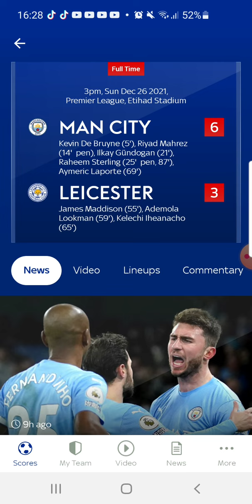Man City 6-3 Leicester De Bruyne Mahrez Gundogan Laporte Sterling brace just like the Leipzig game 🤣